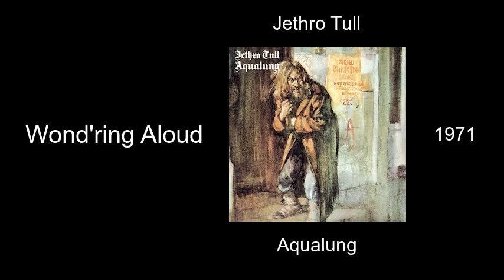Jethro Tull - Wond'ring Aloud - Aqualung [1971]